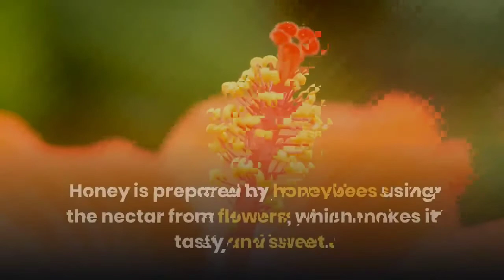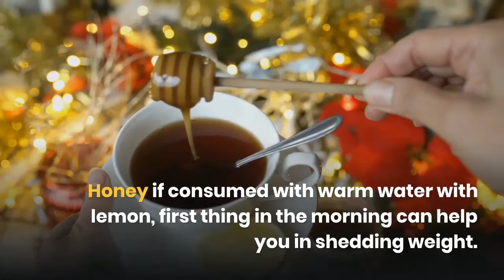Start Eating 1 Spoon Of Raw Honey Every Morning For This Amazing Benefits !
In this video we have share with you Start Eating 1 Spoon Of Raw Honey Every Morning For This Amazing Benefits !
Honey is a commonly used food ingredient, which has multiple health benefits.

It works wonders for various issues like wound and burns, cold, hair loss, weight loss, and skin problems.

Honey has antifungal, antibacterial, and various other nutritional properties.

Honey is prepared by honeybees using the nectar from flowers, which makes it tasty and sweet.

So, in this video, we will talk about some amazing health benefits of honey.